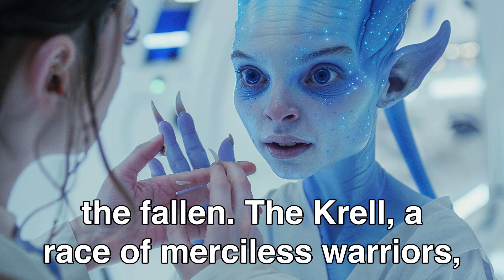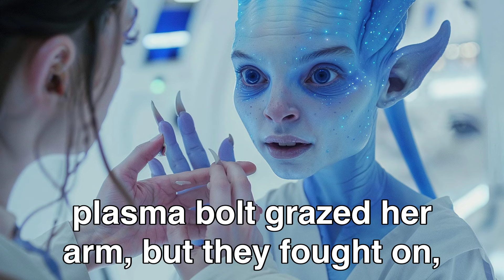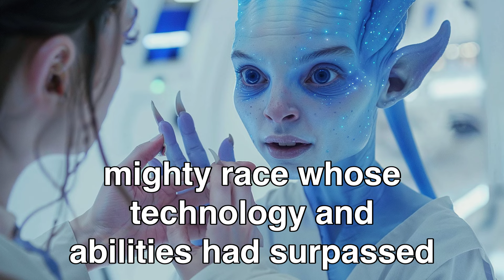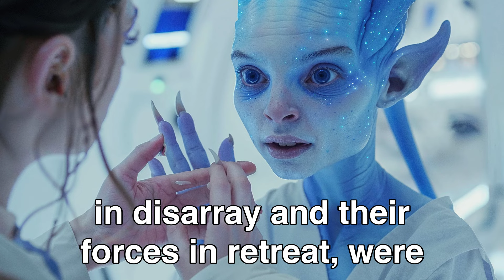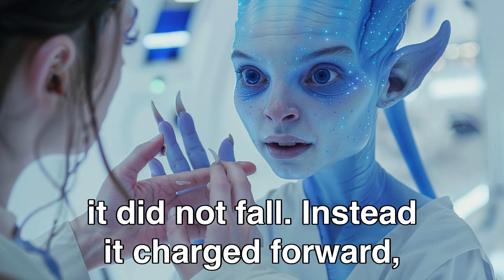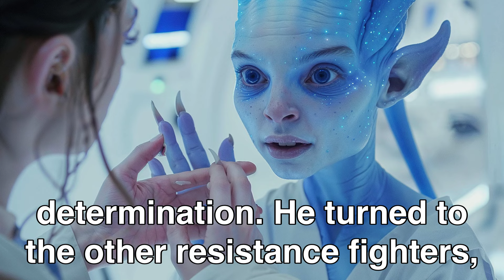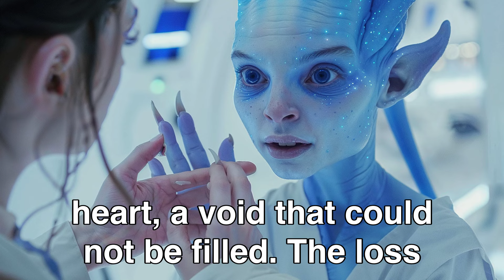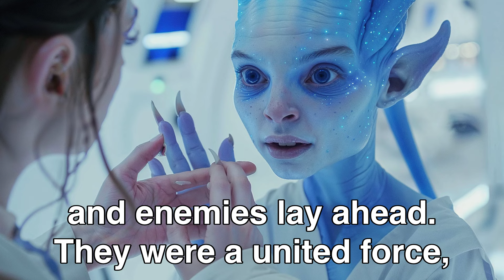Everyone Abandoned Alien Princess, Except the Human Soldier! | HFY Sci‐Fi Story